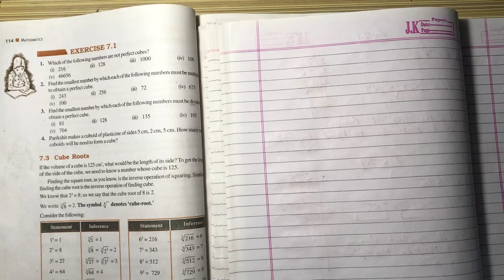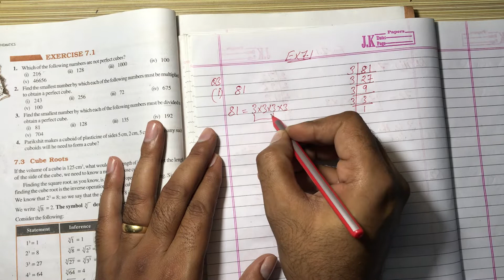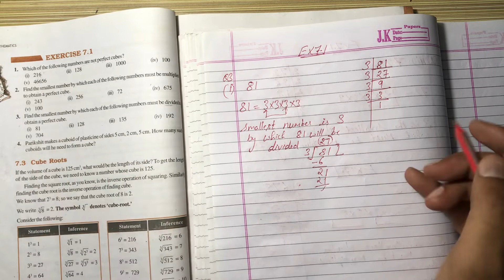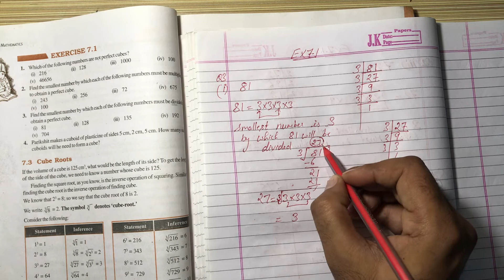NCERT Solution CLASS-8(VIII) Math CHAPTER- 7 Cubes and Cube Roots EXERCISE-7.1 Q3 (i) 81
NCERT Solution CLASS-8(VIII) Math CHAPTER- 7 Cubes and Cube Roots EXERCISE-7.1 Q3 Find the smallest number by which each of the following numbers must be divided to
obtain a perfect cube. (i) 81 Canada. #1 in Best Countries Overall. ...
    Japan. #2 in Best Countries Overall. ...
    Germany. #3 in Best Countries Overall. ...
    Switzerland. #4 in Best Countries Overall. ...
    Australia. #5 in Best Countries Overall. ...
    United States. #6 in Best Countries Overall. ...
    New Zealand. #7 in Best Countries Overall. ...
    United Kingdom. #8 in Best Countries Overall  @bhullar